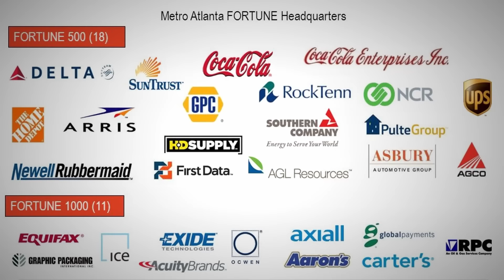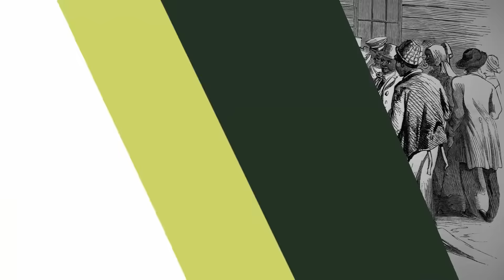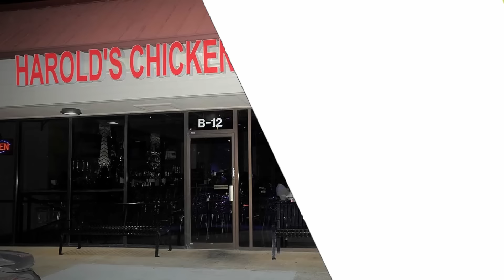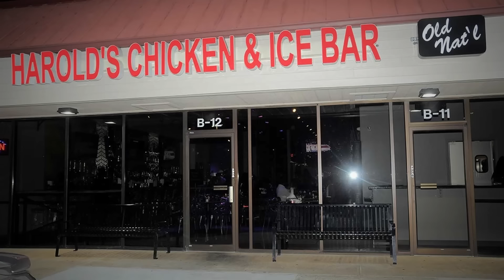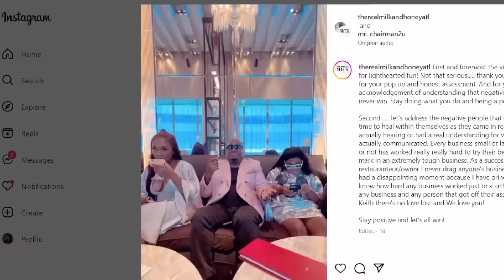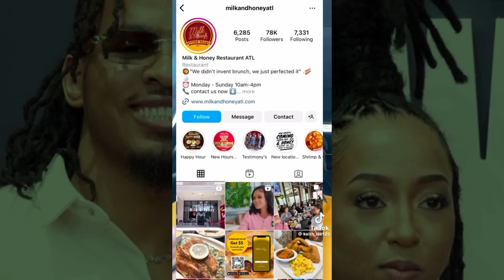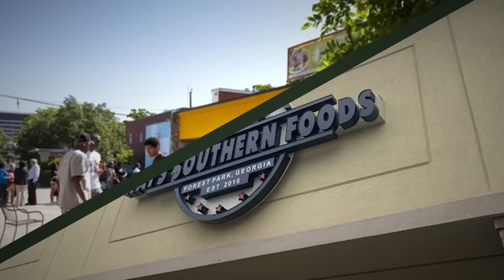The real reason Keith Lee wasn't feeling Atlanta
I don't think yall really understand what Keith Lee is trying to say...

Check out the main channel for in depth videos-

 / fdsignifire

Follow on Twitter and IG @fdsignifier